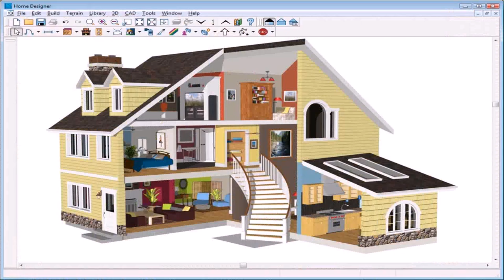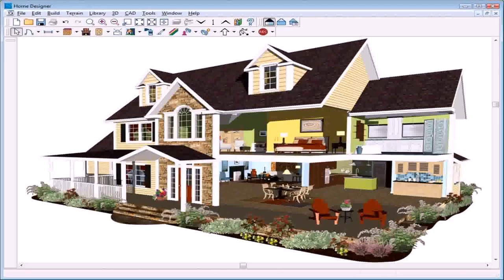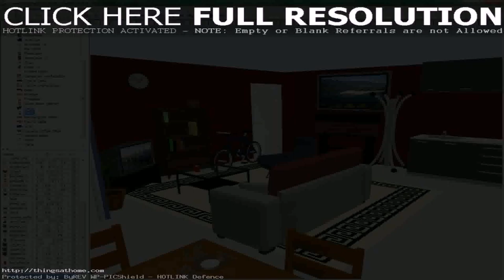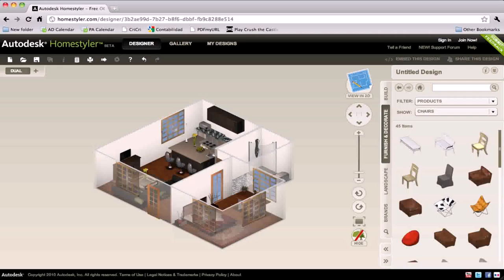Design A House Online Game 3d (see description)